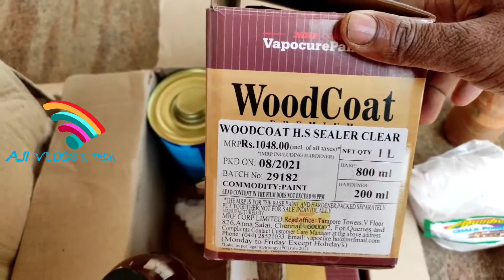wood polish silky mat